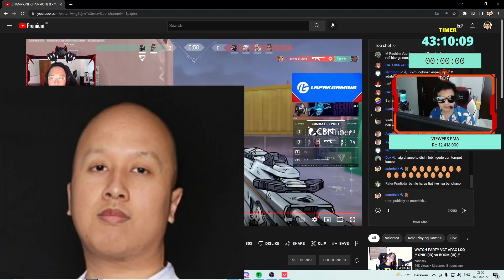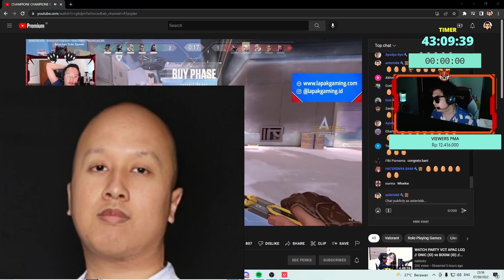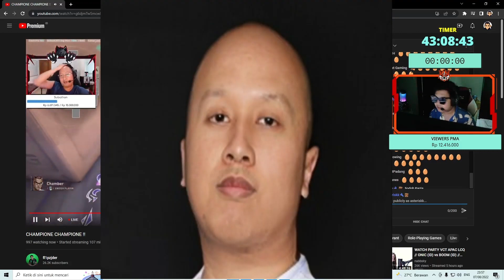KACO NGERAYAIN BANI THE EGGMAN KE CHAMPION 🥚🥚🥚